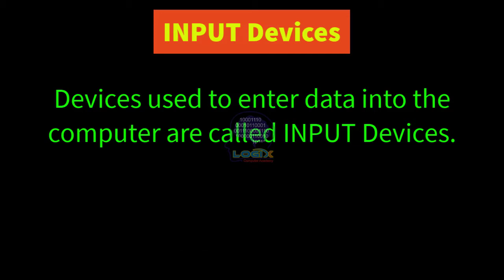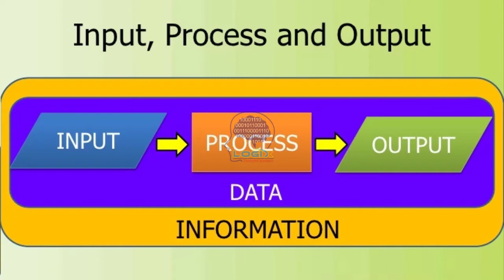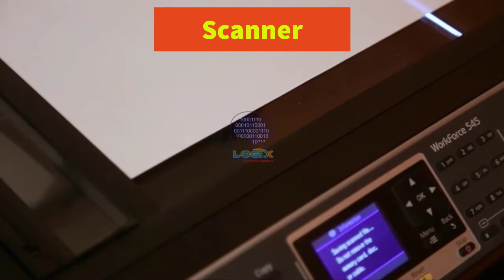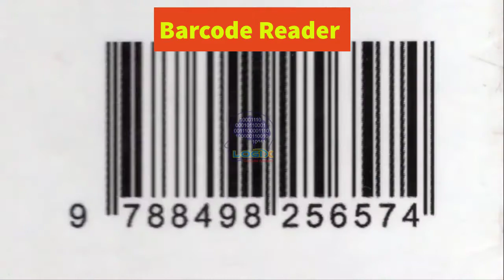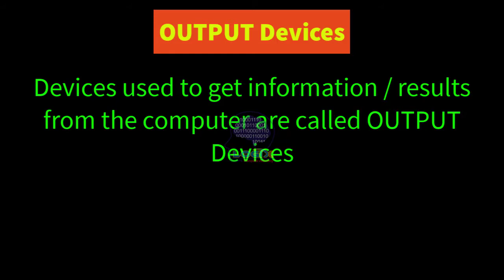What is the Difference Between an Input and Output Devices? || LOGIX Computer Academy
What are Computer Input and Output Devices?
List of Input Devices, Output Devices.
Uses of Input and Output Devices.

An input device sends information to a computer system for processing, and an output device reproduces or displays the results of that processing. Input devices only allow for input of data to a computer and output devices only receive the output of data from another device.

Most devices are only input devices or output devices, as they can only accept data input from a user or output data generated by a computer. However, some devices can accept input and display output, and they are referred to as I/O devices (input/output devices).

For example, as shown in the top half of the image, a keyboard sends electrical signals, which are received as input. Those signals are then interpreted by the computer and displayed, or output, on the monitor as text or images. In the lower half of the image, the computer sends, or outputs, data to a printer. Then, that data is printed onto a piece of paper, which is also considered output.

Input devices
An input device can send data to another device, but it cannot receive data from another device. Examples of input devices include the following.

Keyboard and Mouse - Accepts input from a user and sends that data (input) to the computer. They cannot accept or reproduce information (output) from the computer.
Microphone - Receives sound generated by an input source, and sends that sound to a computer.
Webcam - Receives images generated by whatever it is pointed at (input) and sends those images to a computer.

Output devices
An output device can receive data from another device and generate output with that data, but it cannot send data to another device. Examples of output devices include the following.

Monitor - Receives data from a computer (output) and displays that information as text and images for users to view. It cannot accept data from a user and send that data to another device.
Projector - Receives data from a computer (output) and displays, or projects, that information as text and images onto a surface, like a wall or screen. It cannot accept data from a user and send that data to another device.
Speakers - Receives sound data from a computer and plays the sounds for users to hear. It cannot accept sound generated by users and send that sound to another device.